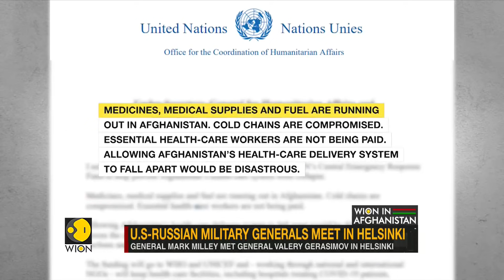US & Russian military chiefs meet for the first time in 20 months |Latest World News | WION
The top U.S. military officers from the United States and Russia held six hours of talks in Helsinki on Wednesday, in the first face-to-face meeting between them since 2019 as both nations adjust to the U.S. pullout and Taliban takeover in Afghanistan. Watch this report for more details.